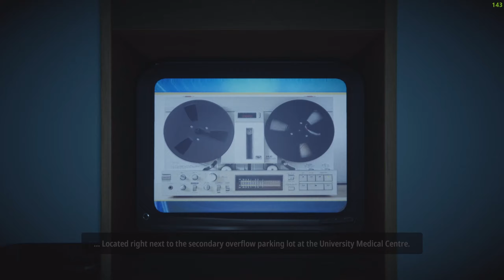Superliminal Playthrough | First Time | Ep. 1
Hey guys, just wanted to try this puzzle game for you guys to also watch. I'm not the best at puzzles so hopefully this'll be amusing to watch as I struggle. If you guys enjoy and want more, please interact with this video so I know to keep this one going.